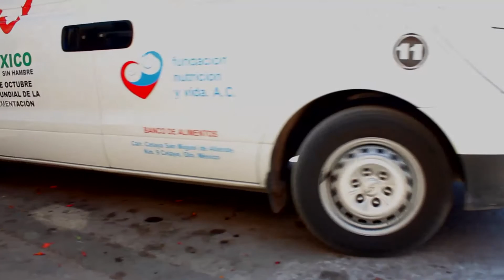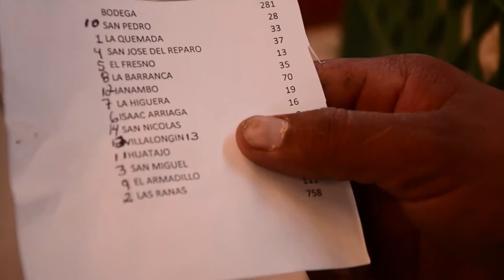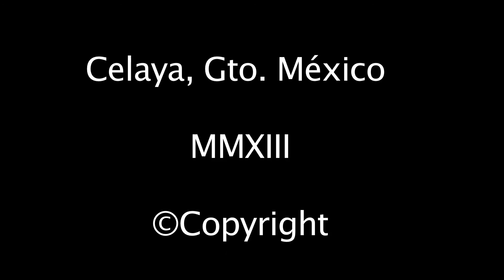Reportaje sobre Fundación Nutrición y Vida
Reportaje realizado por estudiantes de Comunicación de la Universidad de Celaya.